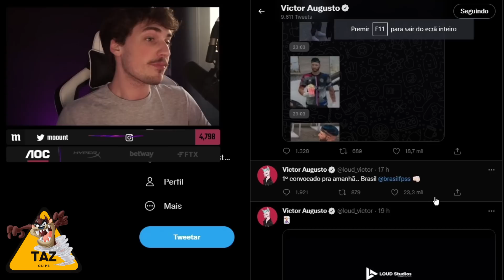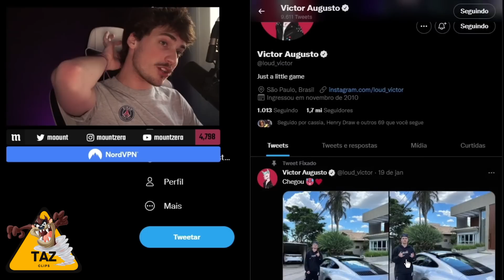MOUNT falou dos CONVOCADOS pra FRANÇA - LEU a CONVERSA com o CORINGA | GTA RP CDA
D live completa - BROTA NA LIVE !!!

MOUNT CONVOCADO PRA FRANÇA DO CONNOR